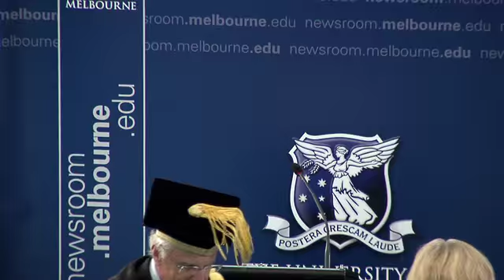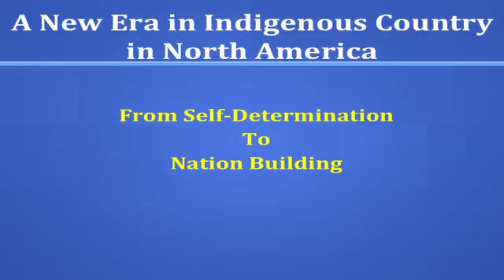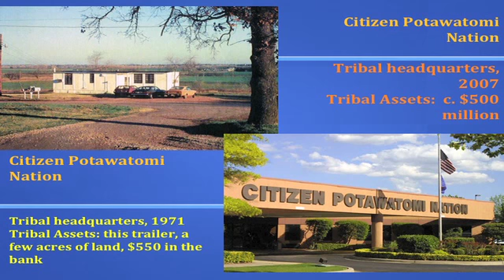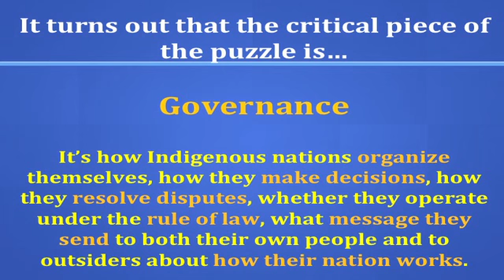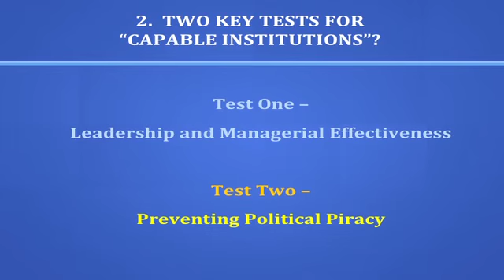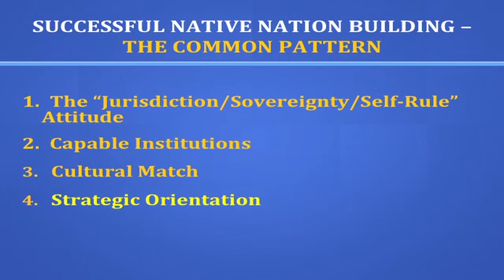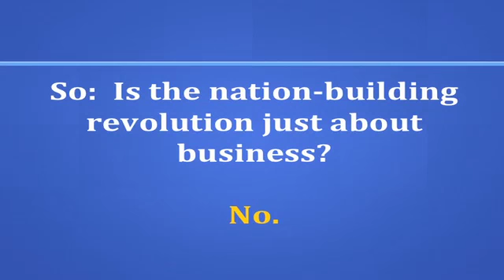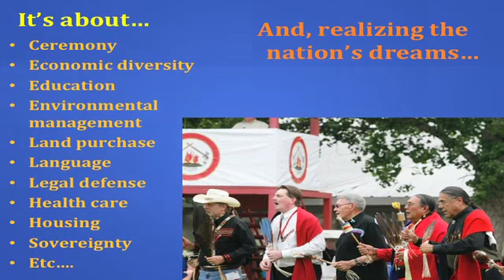2010 Narrm Oration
Indigenous Nation Re-Building Renaissance: Lessons about Leadership, Governance, and Resiliency of Native North America presented by Dr Manley A. Begay, Jnr. Director, Native Nations Institute for Leadership, Management and Policy, University of Arizona.